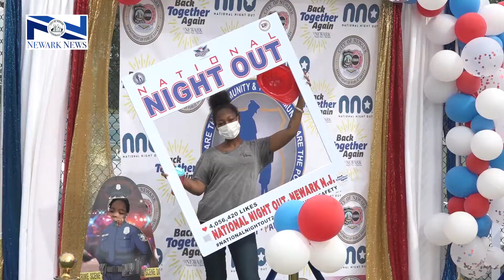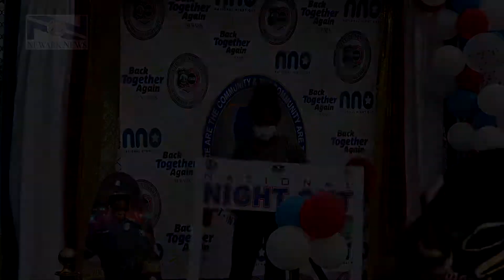Newark News: National Night Out